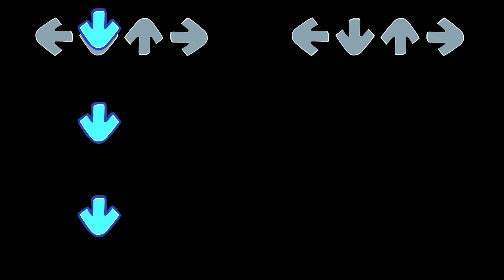FNF Character Test | Gameplay VS My Playground | ALL Characters Test #72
Hello everyone! This video: FNF Character Test | Gameplay VS My Playground | ALL Characters Test #72
Links:
Attention! All links to the original mods and their authors are in my other videos. I won't be able to fit them here because of the huge number of links. Thank you for understanding, peace :)